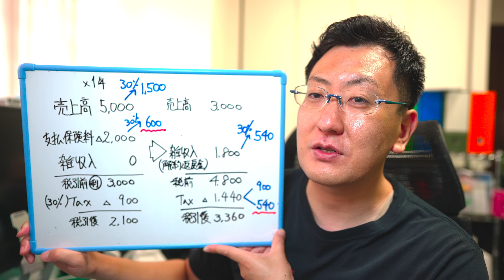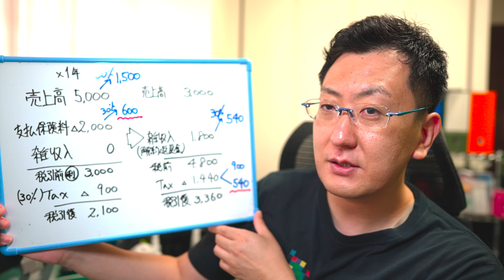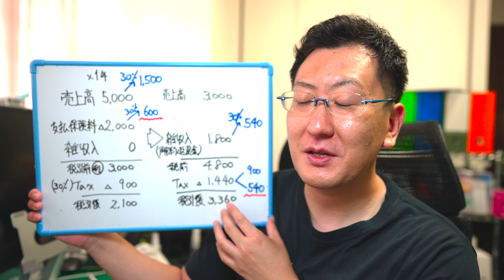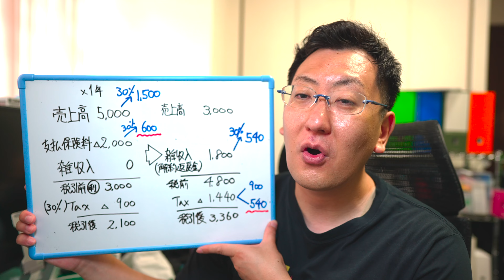節税保険 公認会計士が節税保険で金融庁の業務改善命令について思うこと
第227話
今回の動画は、日経新聞7月15日の記事からですが、節税保険について金融庁がマニュライフ生命に業務改善命令をという行政処分の記事に関連して、法人の節税保険について思うところを動画にしてみました。

※撮影機材情報
使用カメラ→SONY　FX3
使用レンズ→FE24GM
BGM→ artist music

※公認会計士の小林祐士事務所のホームページ

・野村證券町田支店　参与
・一橋大学大学院国際企業戦略研究科　経営法務専攻（経営法修士）
・行政書士
・登録政治資金監査人
・剣道四段
・休みの日は、子供と水泳をするのが楽しみです。

※撮影機材情報
使用レンズ→FE24GM
BGM→ artist music